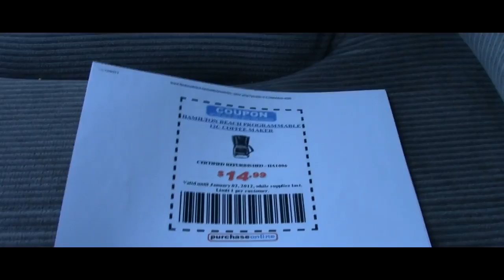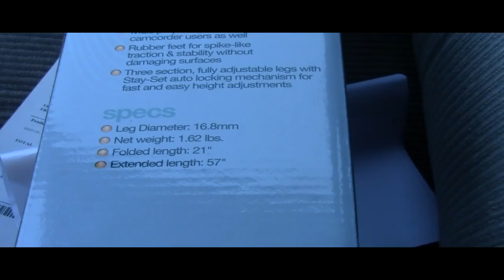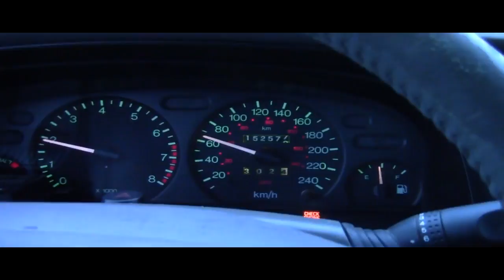Coffee maker, Tripod, Ben Breedlove